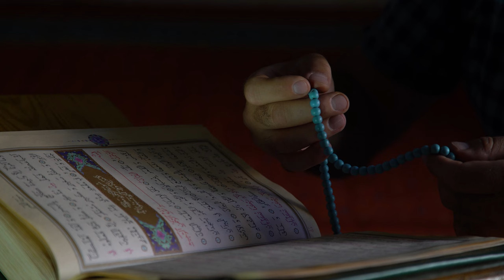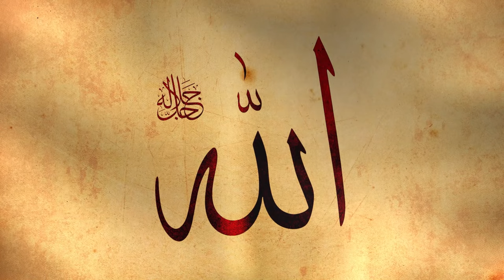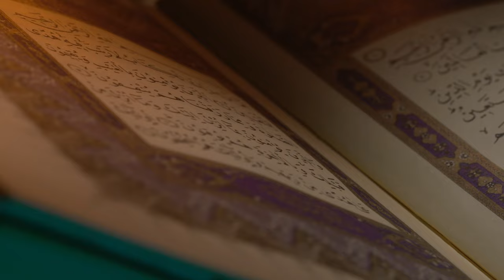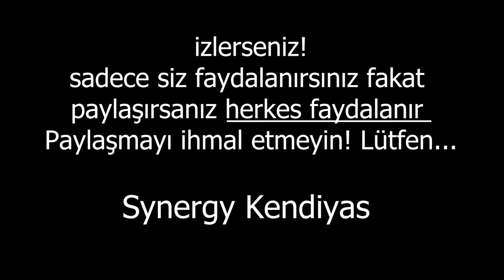Zikir Çekerken Dikkat Edilmesi Gereken Konular | Synergy Kendiyas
Zikir çekmek her müslüman için farzdır. Ancak bezen farkında olmadan zikir çekerken insanın başına sıkıntılı haller gelebiliyor. Bu videomuzda zikir çekerken dikkat edilmesi gereken konuları soru başlıkları halinde sizler ile paylaşıyoruz.

Videodaki Soru Başlıkları:
- Bazı insanlar zikrederken neden bağırır?
- Sayılı zikir yapmak sakıncalı mıdır?
- Kişisel isteklerimiz için belirli sayılarda zikir çekmek doğru mudur?
- Zikir çekerek manevi hattı açmak mümkün müdür?
- Zikir sesli mi, sessiz mi olmalı?

Videodan Çıkarttığımız Notlar:
- Allah'ım yaratılışımı güzel kıldığın gibi, ahlakımı da güzelleştir
- Zikir; Kulun Rabbi ile irtibata geçmesinin adıdır.
- Kul her hata yaptığında bedenine giren bir cinni var!
- Bağırmasının ana temeli cezbe ile alakalı değil!
- Bir defa söylenirse Allah gönülden, tarumar olur gider bütün günahlar
- Biz de zikire sınır koymayalım ki, Rabbimiz de aradaki sınırları kaldırsın.
- İbadetlerde kasıt Allah'ın rızası olması gerekiyor.
- De ki: "Dini Allah'a has kılarak O'na kulluk etmekle emrolundum." (Zümer 11)
- Allah, kendisine ortak koşulmasını elbette bağışlamaz, bundan başkasını dilediğine bağışlar.. (Nisâ 116)
- Maneviyat bir görüntü veya bilgi verecekse, kişiye lazım olduğu kadarını verir.
- "..Allah katında en üstününüz en çok takva sahibi olanınızdır. Allah bilendir, (her şeyden) haberdar olandır." (Hucurât 13)
- "Göklerin ve yerin yaratılışında, gece ile gündüzün birbiri ardınca gelmesinde akıl sahiblerine şüphesiz deliller vardır." (Âl-i İmrân 130)
- "Onlar ayaktayken, otururken ve yanları üzerine yatarken Allah’ı zikrederler.." (Âl-i İmrân 191)
- “Rabbini zikredenle etmeyenin misali, diriyle ölünün farkı gibidir.” (Buhârî, Daavât 66)
- “Allah’ı öyle çok zikredin ki, size deli desinler.” (Ahmed b. Hanbel, 3/68)

Synergy Kendiyas kanalında; pozitif bilimlerin, tıbbın ve diğer çözüm yollarının derman bulamadığı hastalıkların tedavisine ve anlam verilemeyen olayların hakikatine gerçek insan hikayeleriyle ışık tutuyoruz. Hayal ve gerçeğin sınırlarını daha net çizebilmek ve mucizelerin gerçekliğe ne kadar yakın olduğuna şahit olabilmek için takipte kalın.
Allah'ın, selamı, rahmeti ve bereketi üzerinize olsun.